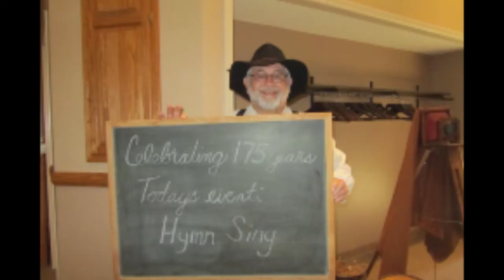BUMC 175th Anniversary Celebration